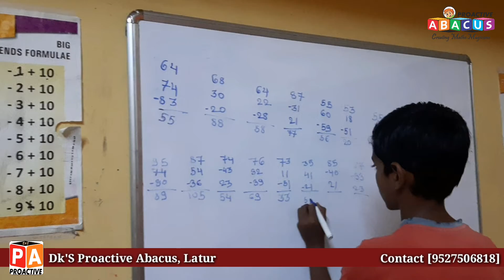Omkar Somvanshi [Brain Exercise]